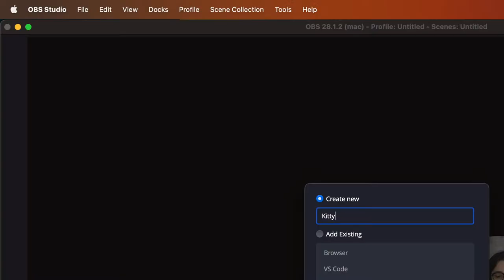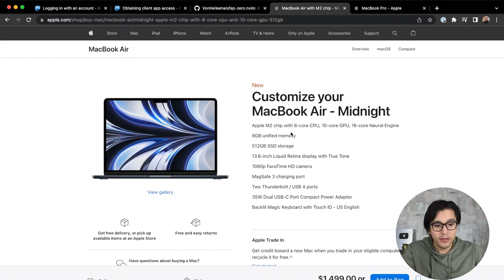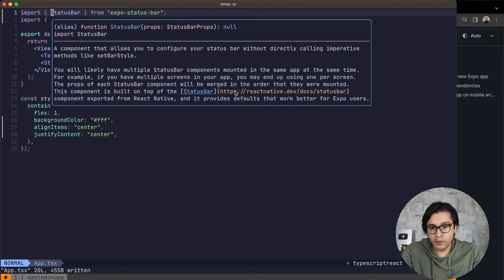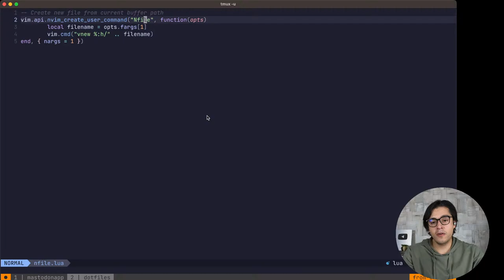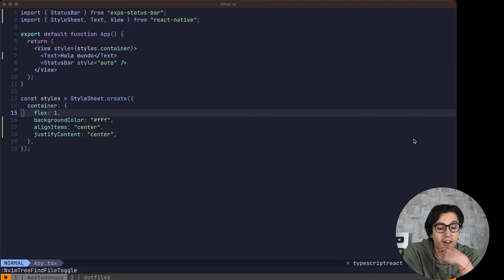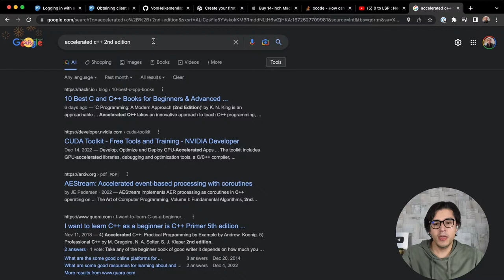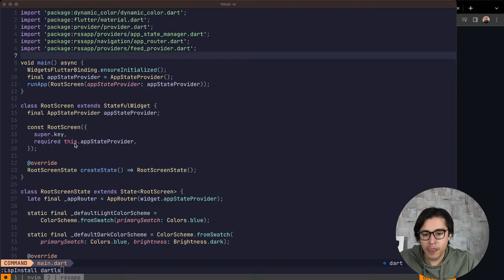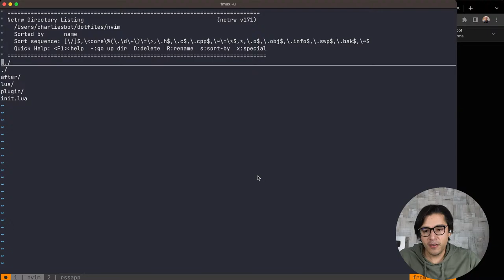Mis planes como Software Engineer latino en GOOGLE (AMA!)